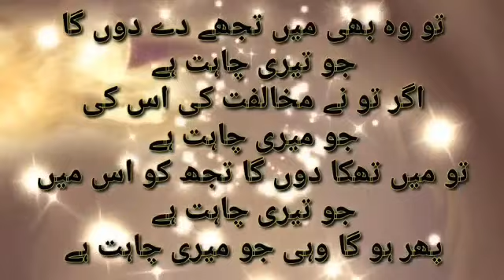Jumma Mubarak Status | Jumma Mubarak Whatsapp Status | Islamic Status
Muslims pray five times a day every day, but the most important prayer of the week is “jumah,” or the day of gathering, on Friday.
On this day, many Muslims spend the day with their families, attend the prayer and also relax, although practices can vary. Commercial activities always continue after Friday prayers, but in Muslim-majority countries, most people get the day off.